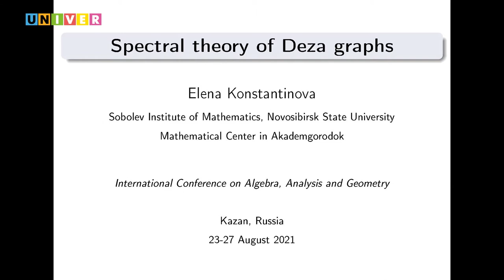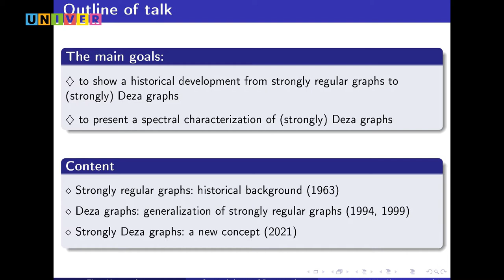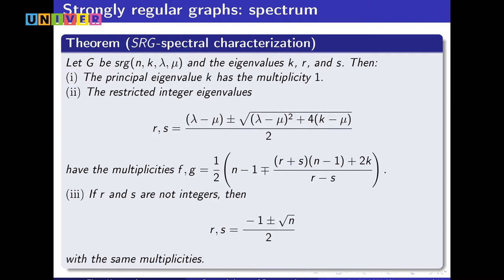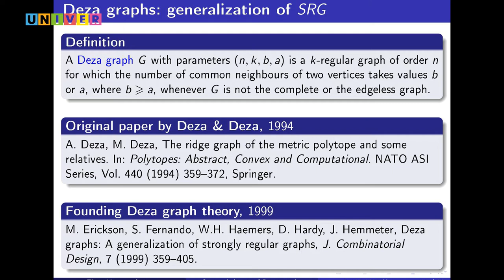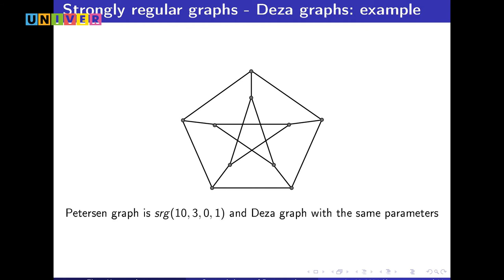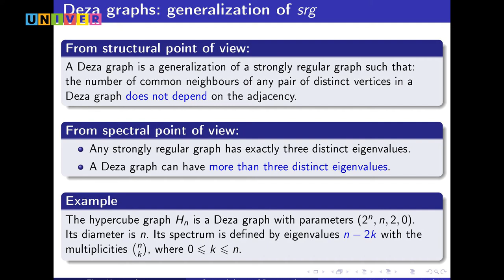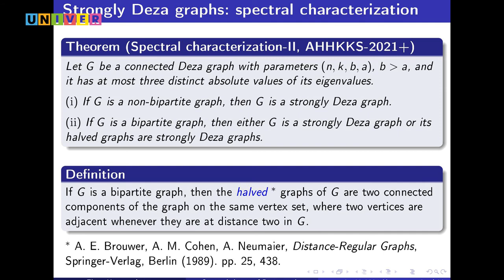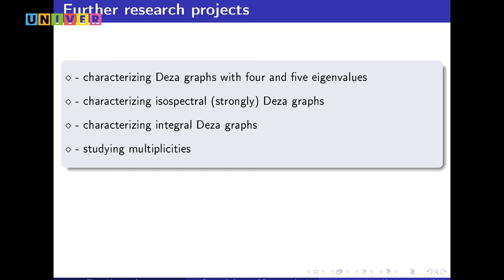Елена Константинова. Лекция "Спектральная теория графов".